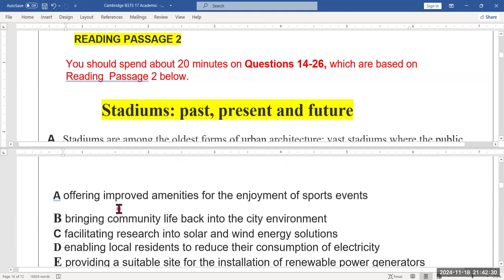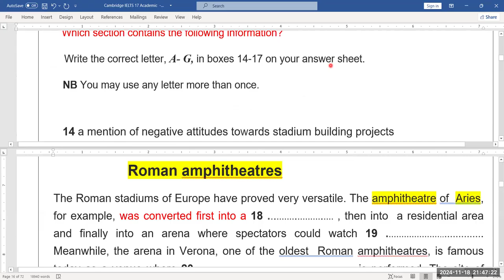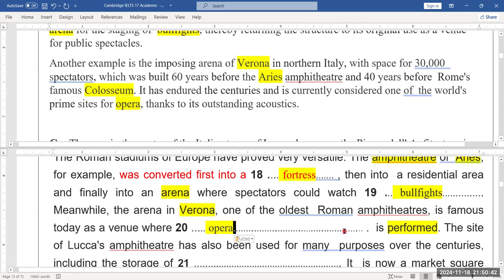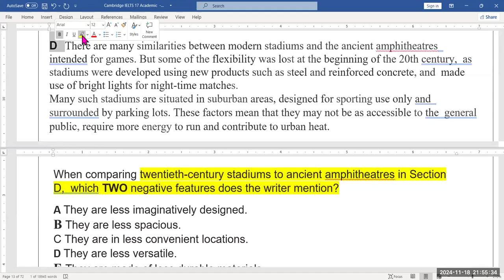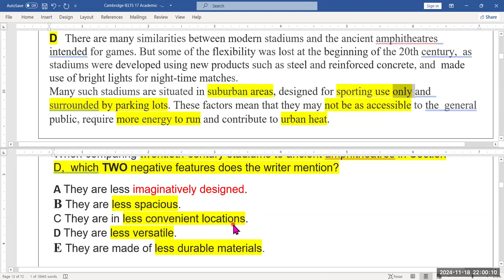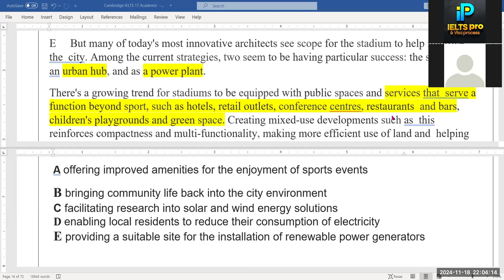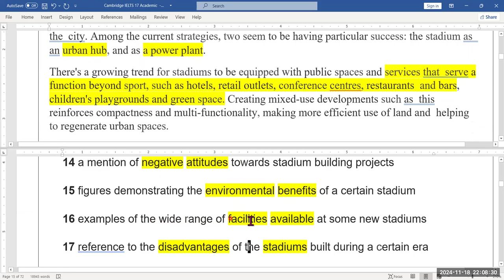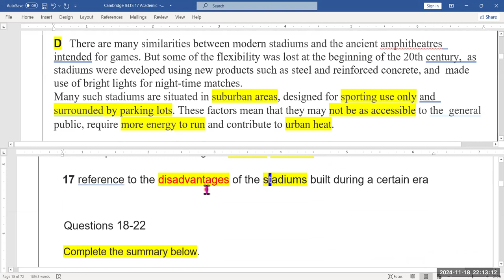Reading passage 2 , questions 14 to 26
✅ ইজি স্পোকেন ইংলিশ কোর্স 📖
✅ আপনি কি স্পোকেন ইংলিশ (Spoken English /
Job English / IELTS) শিখতে চান 🤔
✅ ইনশাআল্লাহ IELTS 7+ গ্যারান্টি দিচ্ছি🔥
✅ তাহলে দেরি না করে আজ আমাদের সাথে যোগাযোগ
করুন।
✅ ঘরে বসে অনলাইনে ক্লাস নেওয়া হয়। ✅ অফলাইনও
ক্লাস নেওয়া হয়
✅ বিস্তার্য জানতে
♂️ আমাদের পেজে মেসেজ করতে পারেন মেসেজ করতে
পারেন।